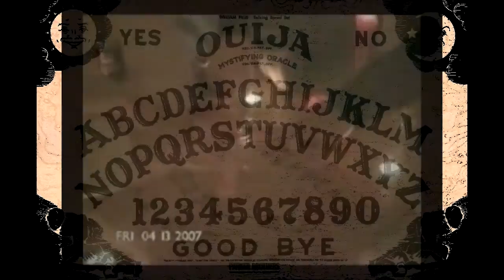El Demonio de la Ouija - Terror en 3, 2, 1 - TheCrissAlfa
El viernes un personaje conocido de Youtube subió el mismo video, pero yo lo tenia preparado hace una semana, ojala no sean tan parecidos. (No he visto el del otro user). Así es YT. Saludos.